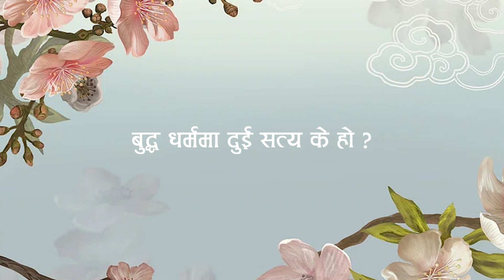What are the two truth in Buddhism ?